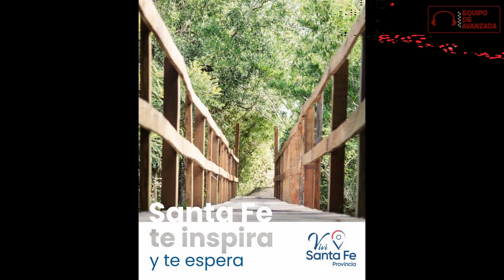SANTA FE: LOS TESOROS OCULTOS DE UNA PROVINCIA LITORALEÑA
¿Estás listo para adentrarte en los paisajes de Santa Fe y sumergirte en su cultura vibrante? El Secretario de Turismo  de Santa Fe, Alejandro Grandinetti quien nos reveló los tesoros ocultos de la provincia. Desde majestuosas reservas naturales hasta encantadores pueblos coloniales, una provincia  para todos los gustos!

FABRICA DE CABAÑAS DE MADERA EL PICAPALO⁠
⁠RIO URUGUAY SEGUROS⁠